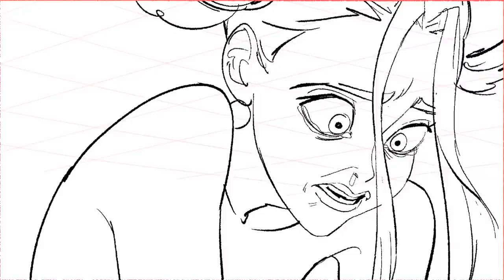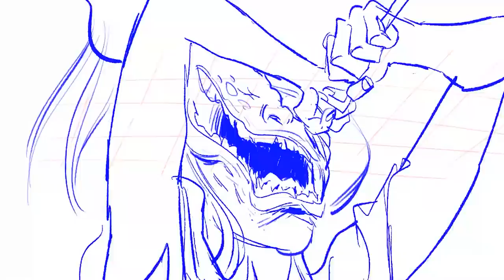CHARMANTE Animatic test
Another cancelled project (well not really, we went back into re-writing hell since the first draft of the script was not very good). we're trying to make an animated horror flick, a mix of Disney and Body horror. I made the storyboards, rough animation and designs by Alvise Zennaro, with notable great performance of the lovely Codi Vore for the role of Codi.